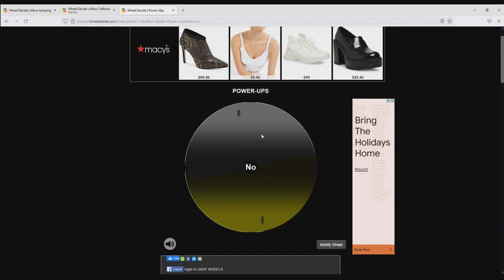Sugar Rush Glitchfest | GoldenFox Plays Golf With Your Friends Pt. 11